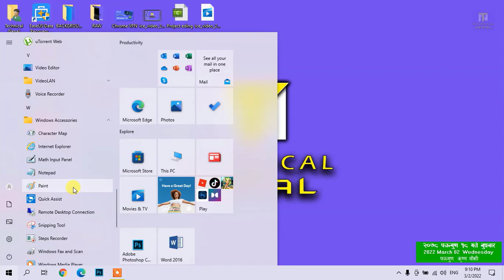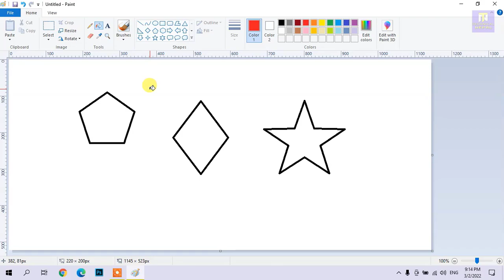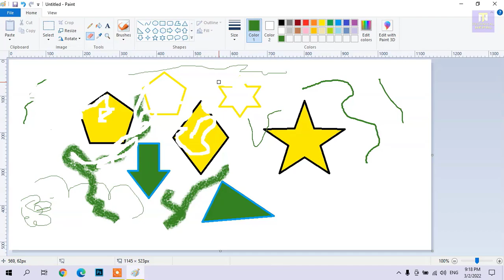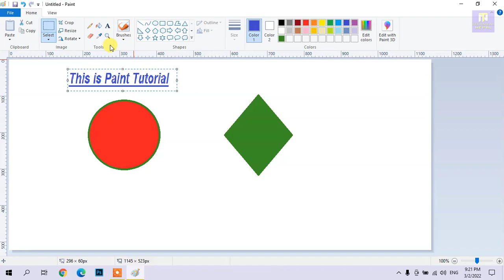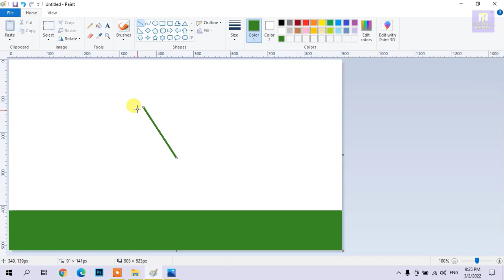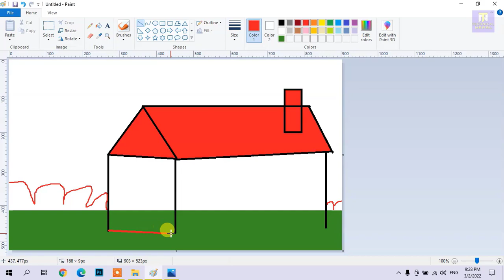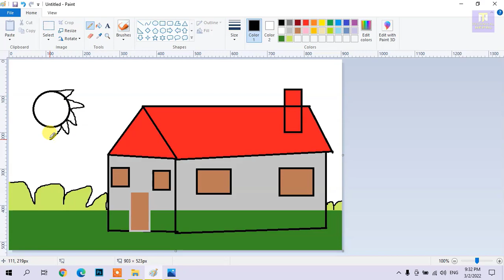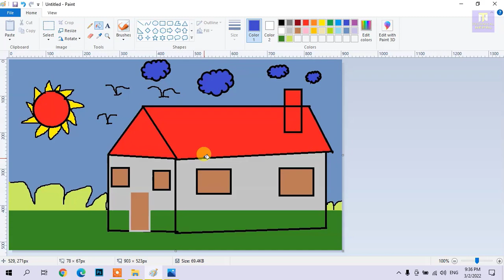how to use ms paint in windows 10 in nepali | MS-Paint Complete Tutorial in Nepali | Technical Nepal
Hi Friends in this video we are going to learn how to use ms-paint in windows 10 if you are learning basic computer course and you need to learn how we paint on ms-paint so  if you want to make some paint on ms-paint you are going to learn everything about ms-paint so lets get start__________

Friends My name is Mahesh Mahesh Kc and you are watching Technical Nepal YouTube Channel Thank You__________________